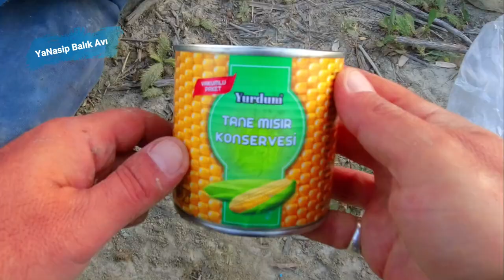Big Fish Hunting with Rod | Big Mirror Carp Hunting | Fishing with Corn in the River 2022 23 163 2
How to catch BIG fish in the river while watching the fishing, how to fish with canned corn, how to hunt big carp with a ball float, how to fish with float, what are the techniques of carp fishing, how to catch big mirror carp, how to fish in the river, how to fish in the river how to do, how to catch fish in redfish, how to use a fishing rod, how to hunt for mullet, what are the techniques of hoop fishing, how to throw a fishing line, how to save a hook, how to hook corn to a hook, how to hunt big carp with sweet corn, with which bait to keep carp. You can find answers to many questions... Enjoy. See you in new hunts... Goodbye... Have a good time...

Materials We Use in Fishing:
Line: Anglers Choice Braid, 8 braids, 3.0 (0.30) line (from Aliexpress)
Reed: KastKing 3.60 steel helix (from Aliexpress)
Machine: J3FR Carbon FyshFlayer 9+1 ball 5000 (from Aliexpress)
Float: Effe 10 gr wooden ball float
Needle: Vmc 9294bz 2.0 French
Bucket: Portfish Triangle Folding Telescopic Bucket (40x40x40)
Livar (tor, fish basket): Effe 50x65 cm HG240 with 3 floats
Cameras: Dji Osmo Action 4K, Sony HDR CX450 Exmor